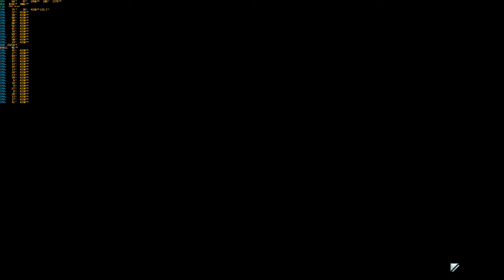Risk of Rain 2 Multiplayer 4K PC Version